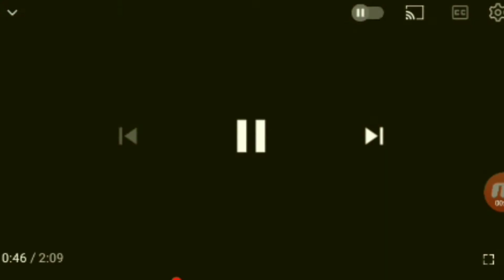All My Multisources Put Together